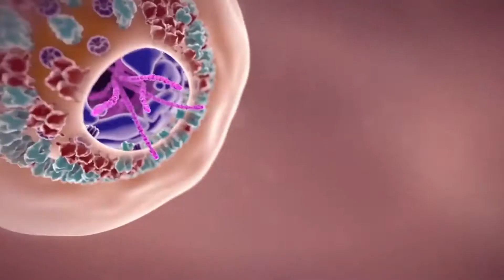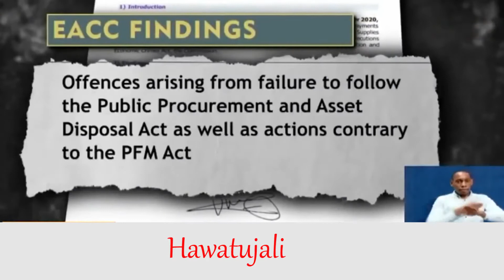HAWATUJALI hawatujali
A MINI MUSA PRODUCTION